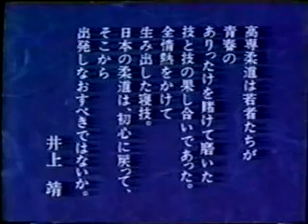Kosen Judo Vol 1 Part 3